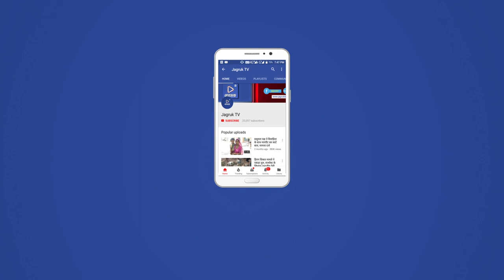JAGRUK TV: NEWS BULLETINS नागराज को बचाने के लिए एक शख़्स उत्तर गया पाताल में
आज हम आपको ऐसे व्यक्ति से मिलाते है जो कि नागराज से प्रेम करता है जो कि नागराज के लिए अपनी जान की बाज़ी लगा देता है पुरा बाड़मेर शहर ओर आस पास के लोग नागराज को पकड़ने के लिए उसी को बुलाते है वन विभाग से पहले लोग उसको फ़ोन करते है आज दिन तक उसने सेकडो नागराज को बचा लिया आप ओर हम तो नागराज देखकर डर जाते है या मार देते है लेकिन वो नागराज को बचाने के लिए पाताल में उतर जाता है ऐसे शख़्स ने जो मंगलवार को किया है उसने सबको हेरान कर दिया है जब दीपक को सूचना मिली कि नागराज कुएं के अंदर 100 फ़िट नीचे फँस गया तो वो तुरन्त शहर से 10 km दूर पहुँचा ओर फिर शुरू दुनिया का सबसे अनोखा रसकूय आपरेशन बाड़मेर के दीपक सेन का सांपो के प्रति इतना प्रेम बढ़ गया है कि उसने पाताल से भी सांप को ढूंढ कर निकाल लिया । 100 फिट गहरे कुएं के अंदर रस्सी के सहारे जाकर जिंदा सांप को पकड़कर दीपक बाहर लेकर आया